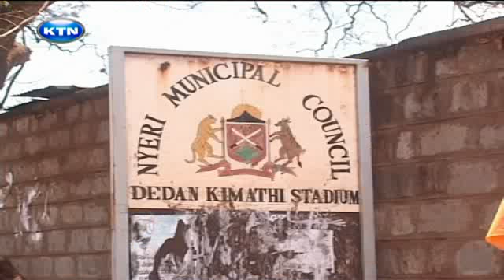Wangari burial preps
Barely two days to the cremation of the late nobel laureate wangari maathai various activities have been lined up in her honour. Provincial administration and the nyeri county council are almost done with the programme. Ktn's christine ndiritu reports on the rush to immortalise the icon in her home county.